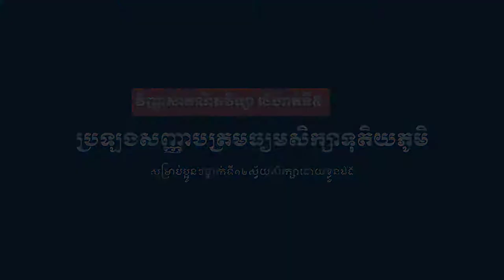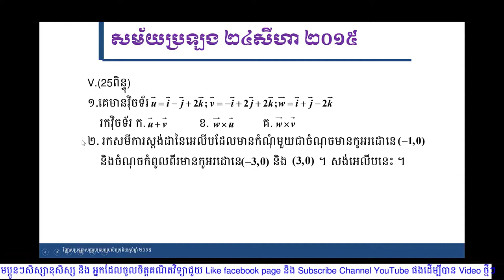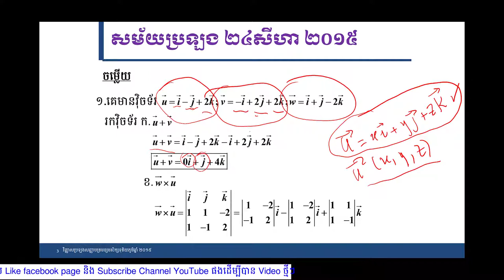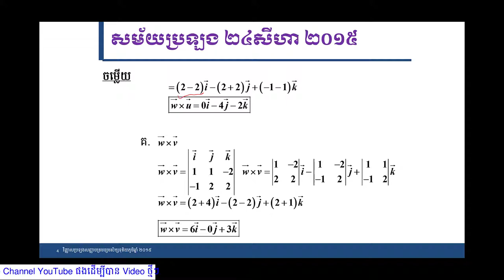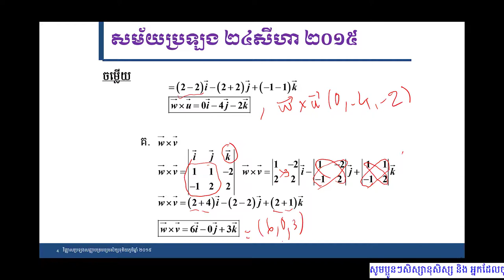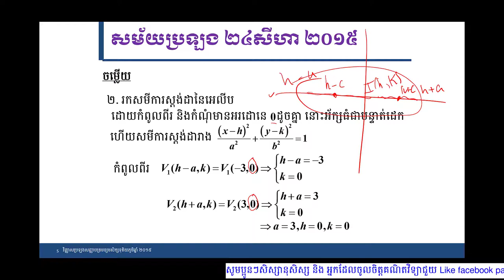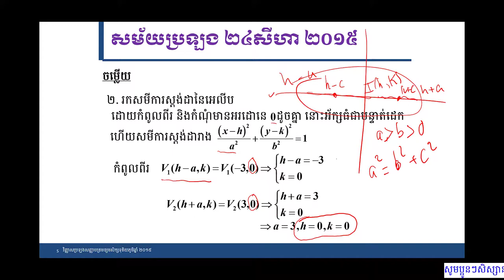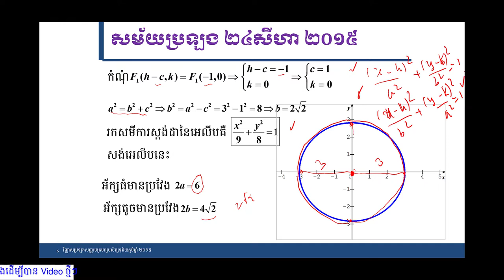វិញ្ញាគណិតវិទ្យា លំហាត់ទី៥ សម័យប្រឡង ២៤ សីហា ២០១៥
នេះ ជាលំហាត់គណិតវិទ្យាវិញ្ញាប្រឡងសញ្ញាបត្រមធ្យមសិក្សាទុតិយភូមិសម័យប្រឡង ២៤ សីហា ឆ្នាំ ២០១៥